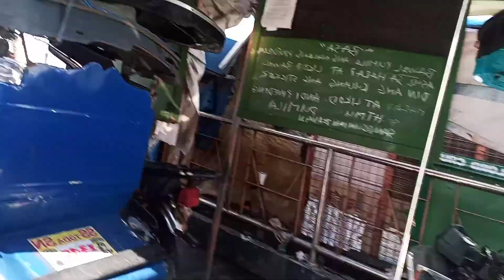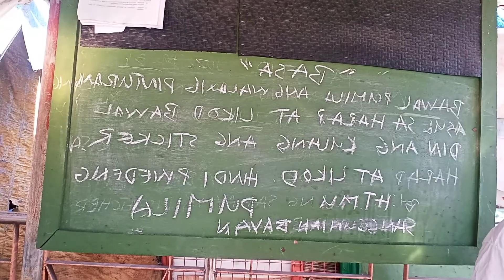3.9 high tide nanaman